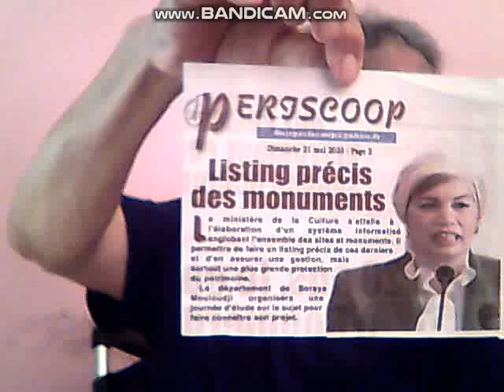ENFIN LE MINISTERE DE LA CULTURE SE REVEILLE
En  Algerie  le  temps  n'a  pas  trop  d'importance